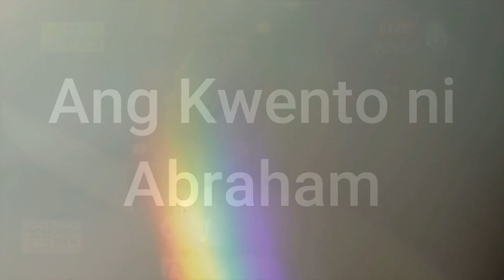GTJ - Biblia Sa Isang Oras (Full Video)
𝗚𝗲𝗻𝗲𝘀𝗶𝘀 𝘁𝗼 𝗝𝗲𝘀𝘂𝘀 𝗣𝗿𝗼𝗱𝘂𝗰𝘁𝗶𝗼𝗻𝘀 𝗜𝗻𝗰. takes the spotlight at 𝗣𝗖𝗡𝗘 𝗩𝗜 with their theatrical musical play titled "𝗚𝗲𝗻𝗲𝘀𝗶𝘀 𝘁𝗼 𝗝𝗲𝘀𝘂𝘀: 𝗕𝗶𝗯𝗹𝗶𝗮 𝗦𝗮 𝗜𝘀𝗮𝗻𝗴 𝗢𝗿𝗮𝘀", written by 𝗗𝗿. 𝗝𝗲𝗿𝗲𝗺𝘆 𝗭𝘂𝗹𝗮𝘆𝗯𝗮𝗿 and brought to life under the direction of 𝗗𝗶𝗿. 𝗟𝗼𝘆 "𝗥𝗮𝘂𝗹" 𝗢𝗹𝗮𝗱𝗶𝘃𝗲 in 𝟮𝟬𝟭𝟵 at the 𝗨𝗦𝗧 𝗤𝘂𝗮𝗱𝗿𝗶𝗰𝗲𝗻𝘁𝗲𝗻𝗻𝗶𝗮𝗹 𝗣𝗮𝘃𝗶𝗹𝗶𝗼𝗻. Experience the magic of this production witnessed by over 5000+ live attendees and also broadcasted on TV Maria, YouTube, and Facebook.

Immerse yourself in the captivating narrative of the Bible condensed into one transformative hour.